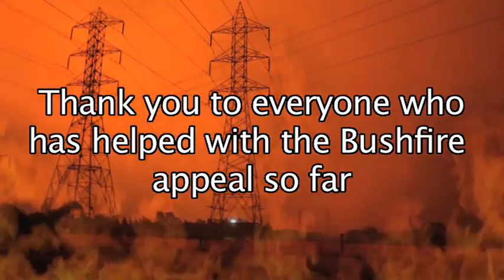Youtube Australia Unites: Bushfire Appeal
The Victorian Bushfires have devastated so many towns in the State of Victoria Australia, hear our plea and please do what you can to help.

Thanks to the Following users for taking part

All footage was used with permission

Thank you Dave and Moo.